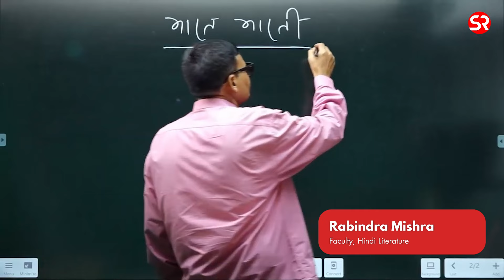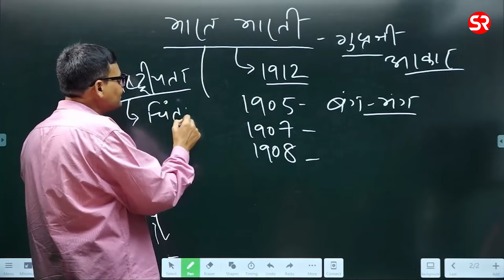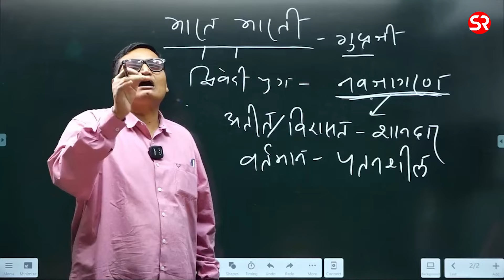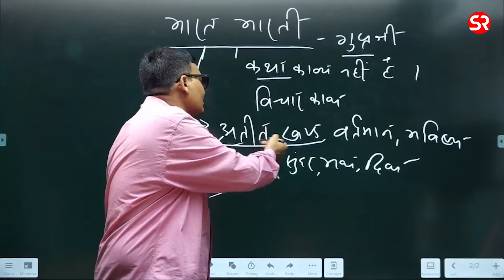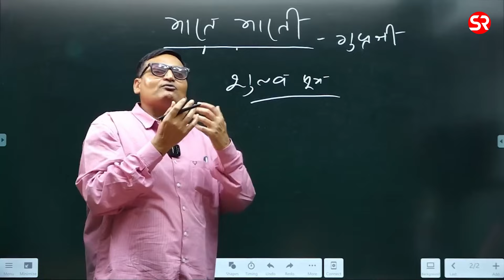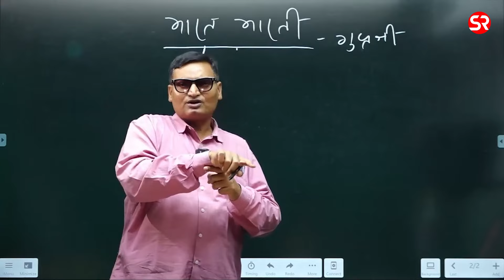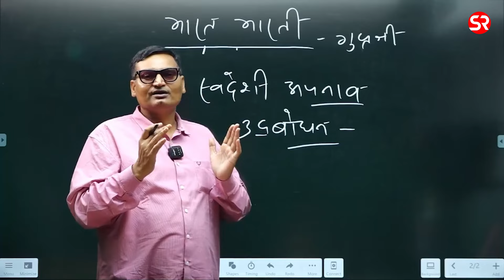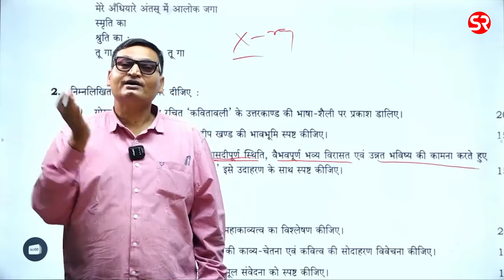भारत भारती ; एक नजर में | Hindi Literature | Rabindra Mishra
भारत भारती - यह कविता राष्ट्रकवि मैथिलीशरण गुप्त जी की रचना है, जिसमें उन्होंने भारत की समृद्ध संस्कृति, विविधता और गौरव का अद्भुत चित्रण किया है।

इस वीडियो में, हम आपको भारत भारती कविता की एक झलक दिखाएंगे, जिसमें शामिल हैं:
1. कविता का संक्षिप्त परिचय: हम आपको कविता की पृष्ठभूमि, प्रेरणा और कवि के उद्देश्य से अवगत कराएंगे।
2. मुख्य विषय और भाव: हम कविता में निहित मुख्य विषयों और भावों पर चर्चा करेंगे, जैसे देशभक्ति, राष्ट्रीय गौरव, सांस्कृतिक विरासत और एकता।
3. शब्दों की शक्ति: हम कविता में प्रयुक्त भाषा, शैली और प्रतीकों की व्याख्या करेंगे और देखेंगे कि वे भावों को व्यक्त करने में कैसे योगदान करते हैं।
4. देशभक्ति का संदेश: हम कविता से प्रेरित देशभक्ति और राष्ट्रीयता के संदेश को समझने का प्रयास करेंगे।

यह वीडियो उन सभी के लिए है जो भारत की समृद्ध संस्कृति और विरासत के बारे में जानने में रुचि रखते हैं, और जो राष्ट्रकवि मैथिलीशरण गुप्त जी की अद्भुत कविता का आनंद लेना चाहते हैं।